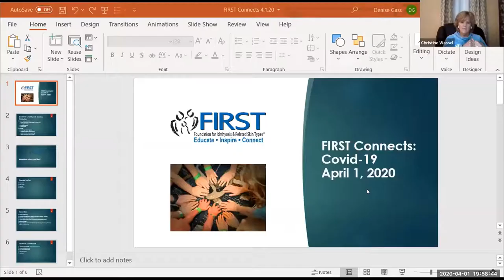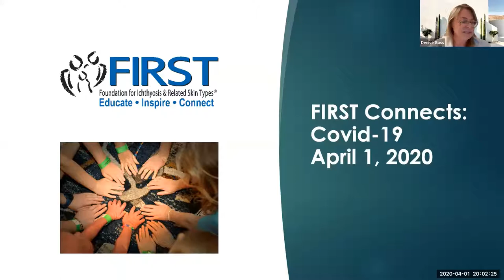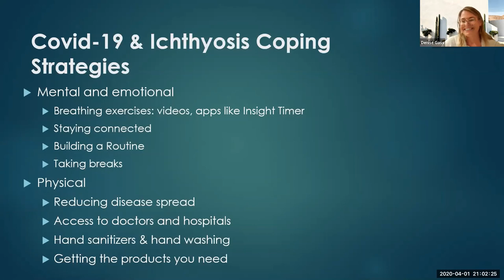FIRST Connects Coping during COVID 19 4 1 2020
The 2nd video connection during the COVID-19 pandemic.  This connection discusses ways to cope with the stresses of the COVID-19 pandemic.